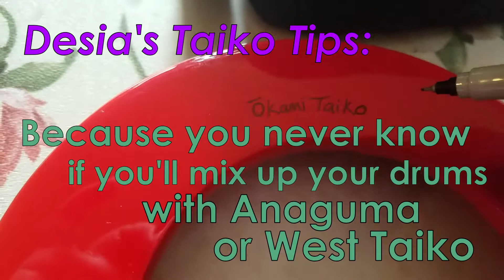Okami Taiko Vlog #4 | Mini Maker's Fair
We got a paid collaborative performance with Anaguma Eisa!
Follow Desia on Instagram!
Here are Anaguma Eisa's Social Media Handles:
Kajsiab's Youtube Channel:
Free (user-friendly) editing program from: ShotCut

***Comment "CONFETEE" down below if you took the time to read the information box!  (^ u ^)